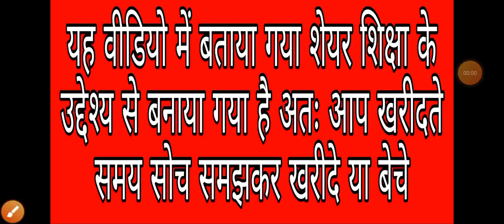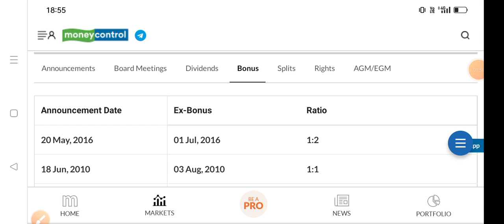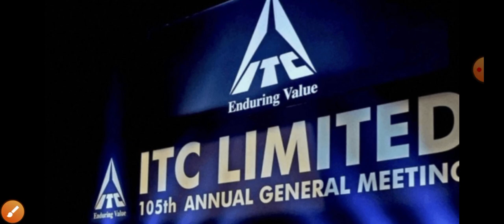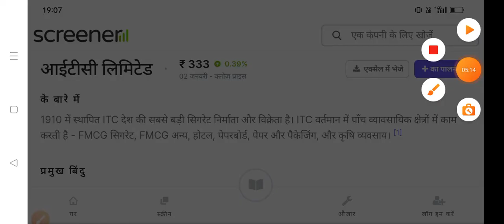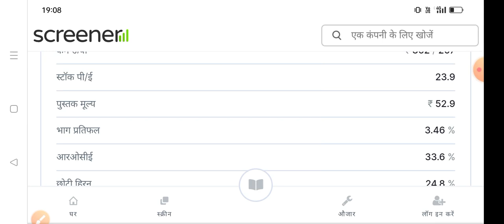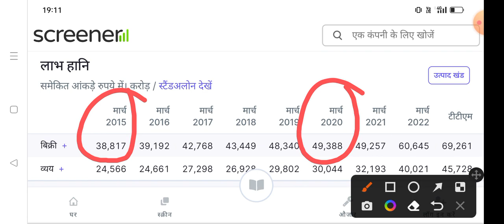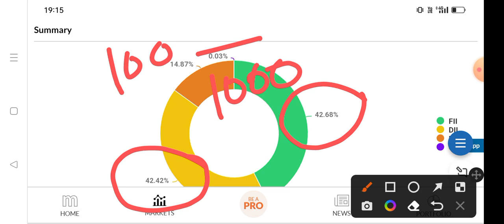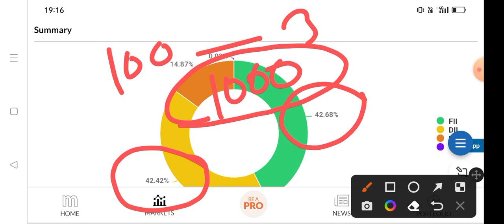itc stock | Dividend+Bonus से करोड़पति बना सकता है ✅ Buy 100 Shares Only 🤑 itc share analysis